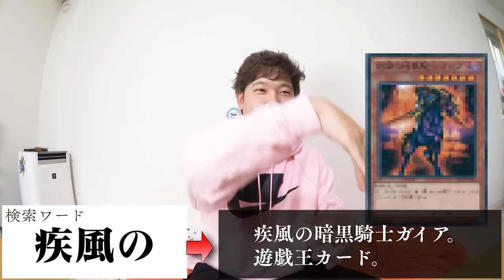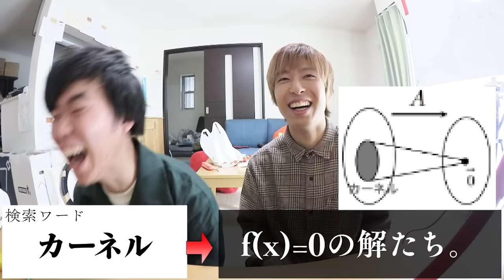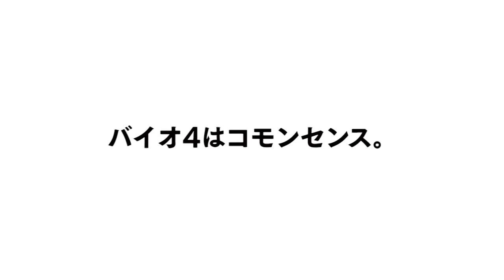【脳みそフル回転】反射神経×知識の『辞書辞書ゲーム』が意味不明すぎて頭おかしくなりそうｗｗｗｗｗｗｗｗ【はなお考案】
クラスにたまにクソどうでもいい豆知識とか言ってくるやついるよね。そういう奴ってだいたいでんがんに似てるよね。